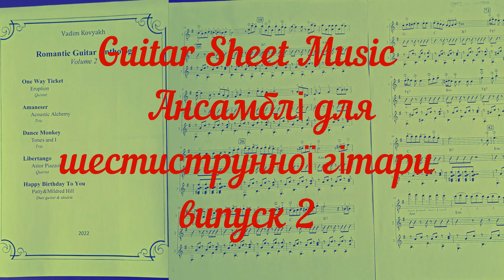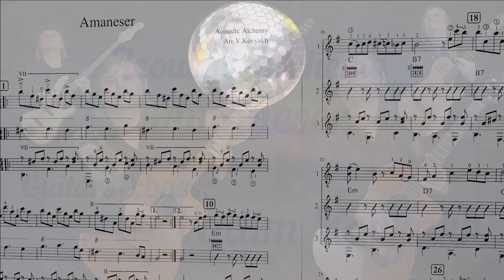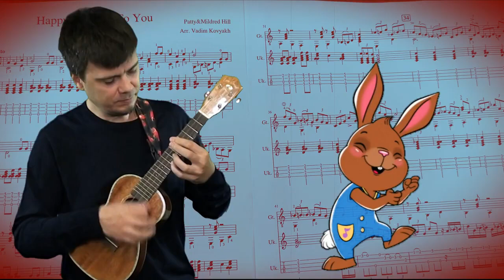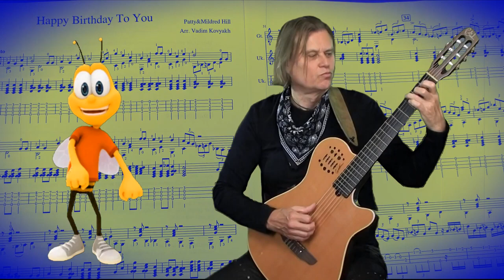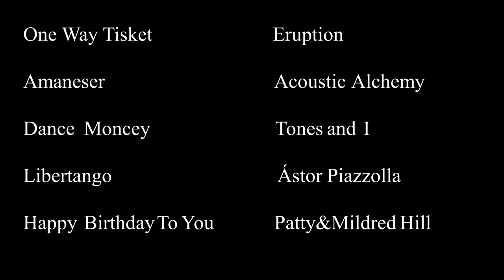Romantic Guitar Anthology volume 2 Arr Vadim Kovyakh (Exposure Worldwide)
Vadim gave us consent to upload their music. He is amazing enjoy.

Збірка моїх аранжувань  для ансамблю гітаристів  (Ансамблі для шестиструнної гітари випуск 2)  ноти в форматі PDF:
Guitar sheet music.

1.One Way Ticket          (Eruption)                        Quintet
2.Amanaser                    (Acoustic Alchemy)     Trio
3.Dance Monkey            (Tones and I)                 Trio
4.Libertango                    (Astor Piazzolla)          Quartet
5.Happy Birthday To You                                Duet guitar&ukulele

.По вопросам приобретения нот, партитур и отдельно партий,  минусовок, плюсовок, а так же предложения о сотрудничестве, контактная информация ниже.

Помощь развитию канала:
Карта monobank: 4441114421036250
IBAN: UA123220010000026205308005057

Я могу разобрать для вас любую  песню, которую вы хотите, за вознаграждение!
Так же дистанционно записываю гитары акустическую, электро, бас, укулеле, Lap Steel Guitar (гавайская гитара) для вас в вашу песню!
Так же делаю аранжировки с набором нот для любого состава, полную фонограмму любой музыки.

Notes for the guitar  written by Vadim Kovyakh. Author's arrangement for guitar trio.
Performers Vadim Kovyakh & Dmitry Kovyakh.
For the purchase of music (score and parts separately) and cooperation, as well as you can buy backing tracks, plus tracks.
Adagio. Songs from a Secret Garden.
Adagio is a Secret Garden composition written by Rolf Løvland. It first appeared as the ninth track in the album Songs from a Secret Garden.

Help channel development:
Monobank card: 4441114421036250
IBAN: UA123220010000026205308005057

I can parse any song you want for you for a fee!
I also remotely record acoustic, electric, bass, ukulele, Lap Steel Guitar for you in your song!
I also make arrangements with a set of notes for any composition, a complete soundtrack of any music.